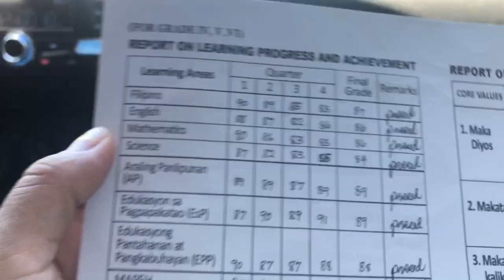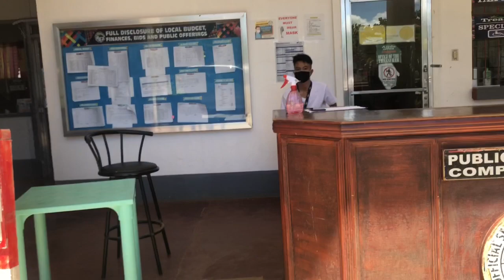INFORMATION FROM OUR LOCAL GOVERNMENT UNIT (LGU) HOW I WILL GET HOME // ANDA BOHOL PHILIPPINES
Follow Lyn , how foreigner will get back into the Philippines during quarantine